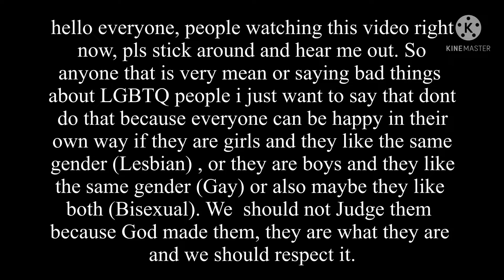Stand out fit in // LGBTQ+// gacha club//short//enjoy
Credits to my friends Wolfie for the grammar and sentence at sentence at the last part